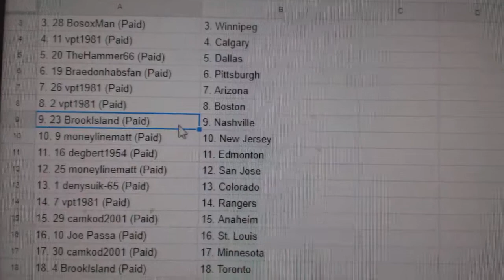Team Randoms - C&C GB #8209